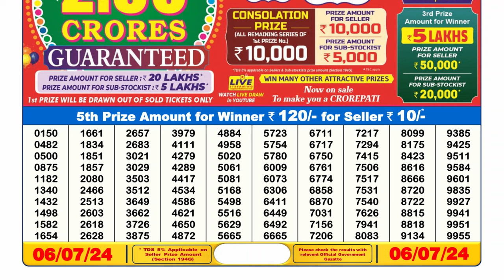Dear Lottery Sambad 6pm today 06.07.24 Nagaland State Lottery Result